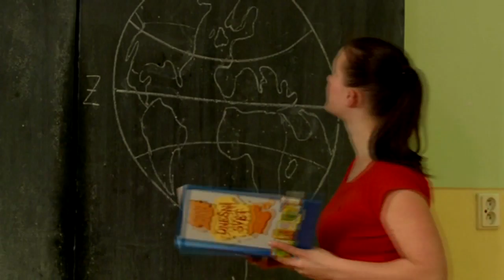BASTARDI (2010) - Kristýna Leichtová - upoutávka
Do kin přichází nový film Bastardi!
Film nahlíží do znepokojivého prostředí speciálních (dříve zvláštních) škol, na jehož pozadí se odehrává drama lidských tragédií. Je smutným faktem, že ani prokázané násilné trestné činy mladistvých nekončí díky stávající legislativě potrestáním viníků a izolací těchto jedinců od společnosti a jejich resocializací. Ve filmu uvidíme tristní obraz současného stavu těchto škol a budeme sledovat příběh mladého učitele, jehož pohnutky učit na této škole nejsou tak čisté, jak se na první pohled zdálo. V hlavních rolích se můžete těšit na Ladislava Potměšila, Jaroslavu Obermajerovou, Jana Přeučila, Blanku Bohdanovou, Jaroslavu Hanušovou, Tomáše Magnuska a další. Režie Petr Šícha.